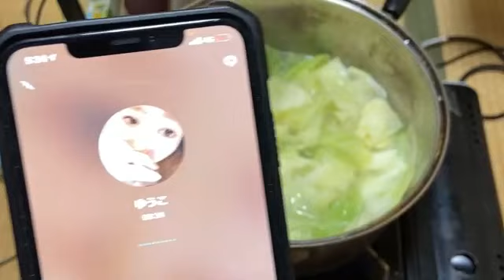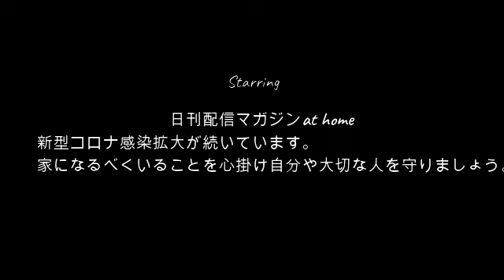【離婚から半月】ぜろわん!!ラーメン生活始めました1月14日